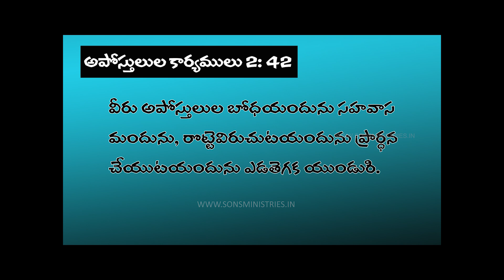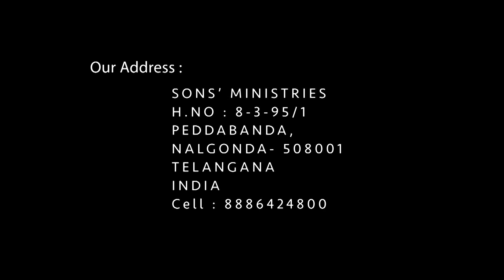ఆత్మలొ ఎదుగుట || GROWING IN SPIRIT || Pas. Ravinder Vottepu || Disciple Church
🔴 Google Pay (or) Phone Pe
Name : Ravinder Vottepu

🔴 SBI - Bank Details ( Current Account )
Account Name : Sons Ministries
Branch Name - Clock tower Branch
Pin Code - 508001,
Nalgonda, Telangana, India,

Pr. Ravinder Vottepu.